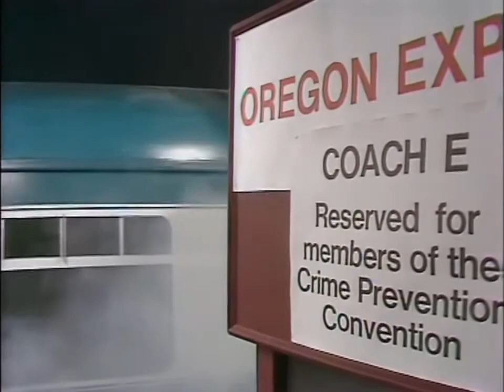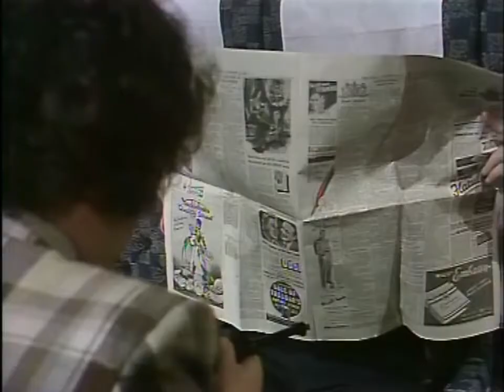Benny Hill Murder On The Oregon Express 1976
Classic British TV Comedy With Benny Hill
Alfred Hawthorne "Benny" Hill (21 January 1924 – 20 April 1992) was an English comedian, actor, singer and writer, best remembered for his television programme The Benny Hill Show, an amalgam of slapstick, burlesque, and double entendre in a format that included live comedy and filmed segments, with Hill at the focus of almost every segment.